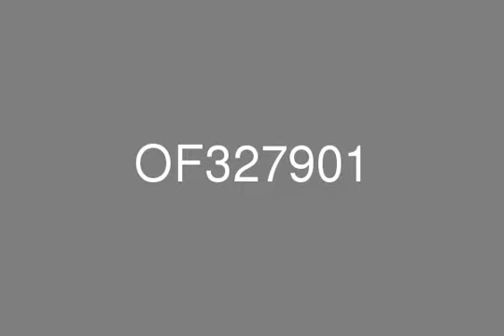Fitted Office Space Al Attar Business Chamber Barsha 1 Best Deal in the Market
Al Attar Business Chamber is located on Sheikh Zayed Road which is considered to be the heart of Dubai. This building faces the main Sheikh Zayed Road. Offices are fitted with raised flooring and ceiling ready.